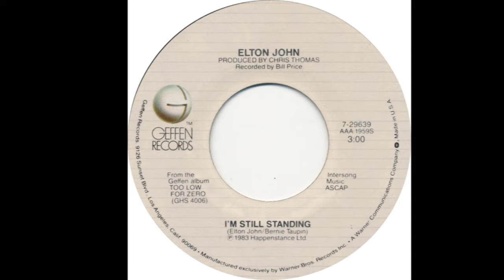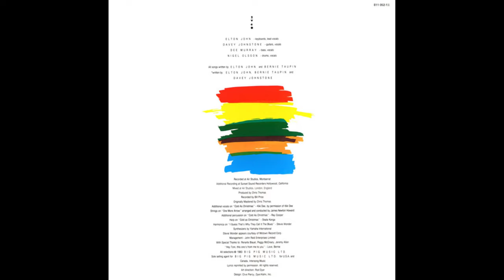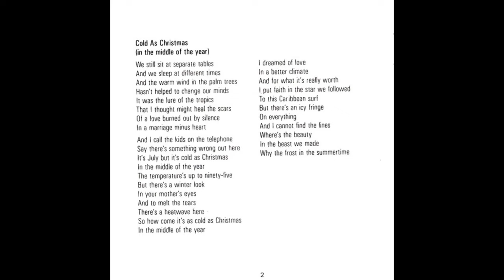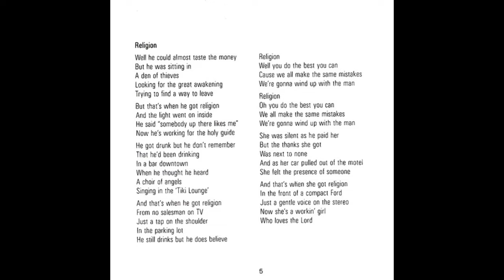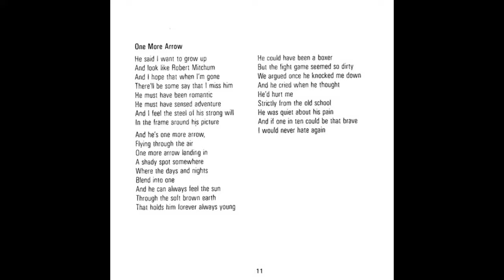Elton John - I'm Still Standing [Remix]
Versión remezclada de este tema que publicó en su álbum Too Low For Zero en 1983